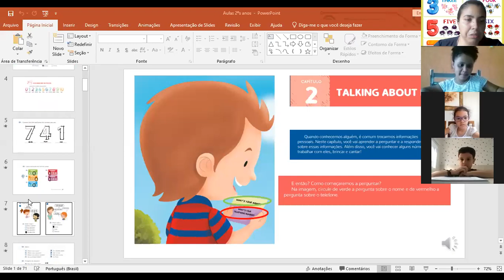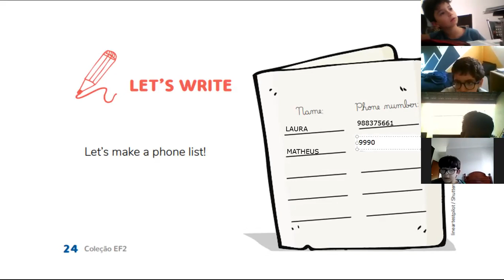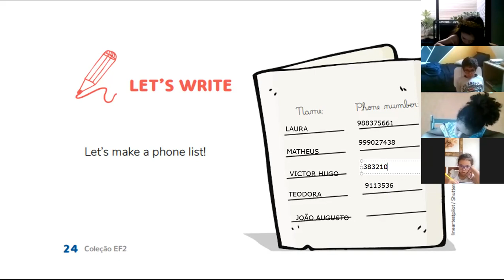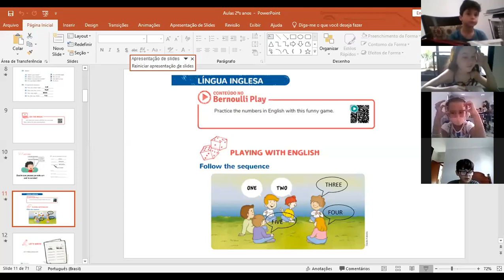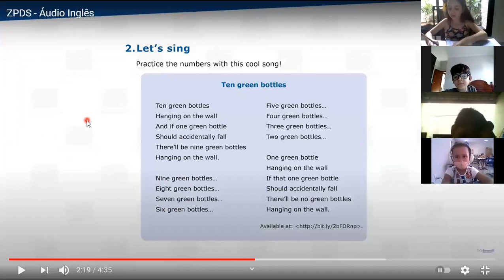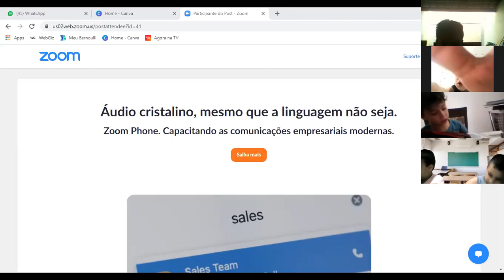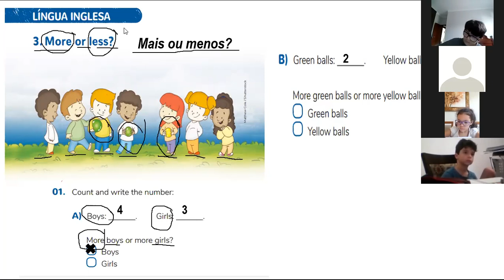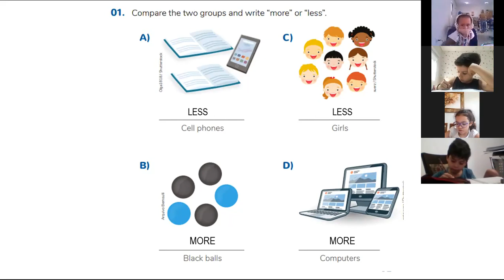English Class- 19 de ABRIL